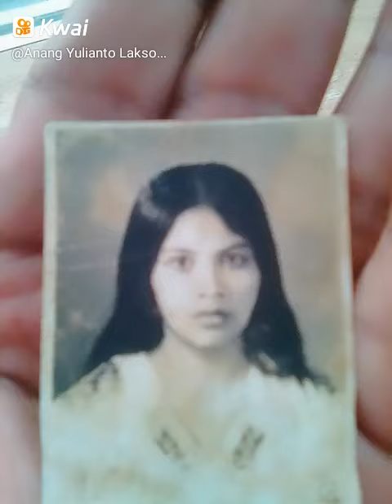Aku merasa sendiri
Tersisih